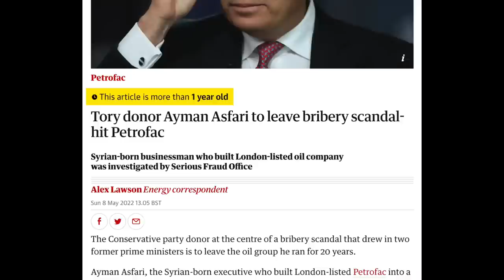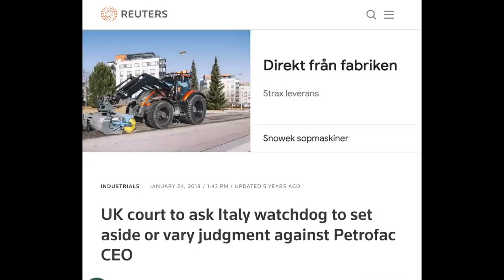مؤتمر باريس للتطبيع مع الفساد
تنعقد جلسات لمنظمة مدنية في باريس بتمويل من أيمن الأصفري الذي عليه تهم فساد ورشوة بعشرات ملايين الدولارات لكي تطبع المعارضة مع الفساد وتديمه كون أيمن واجهة سابقة لمحمد ورامي مخلوف ... ويحضر هذا المؤتمر المغفلون والمنتفعون والمرتزقة وذباب الفنادق والولائم . باسم الشعب السوري .